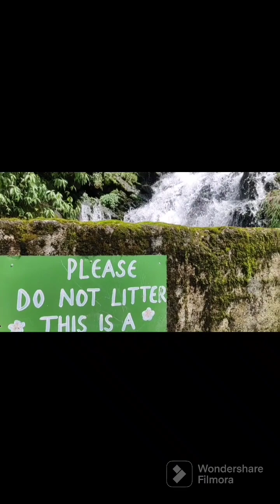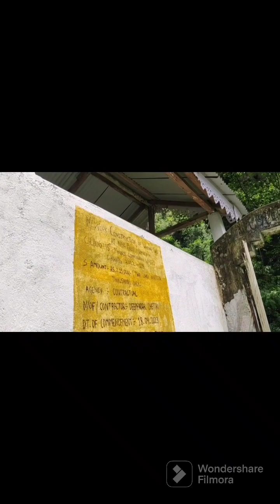Neya falls vlog at yang yang😊 //Duo Ride🛵// on 06.08.2023// Explore natural beauty with us //❤️